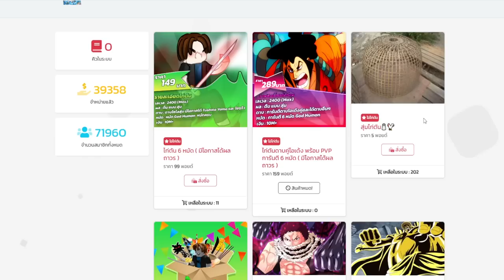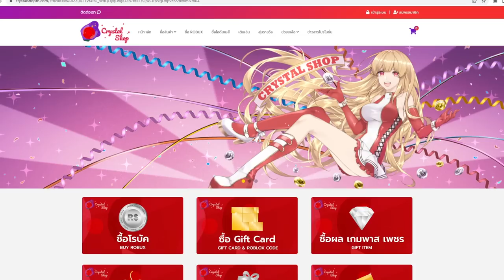All star 24 ชั่วโมง ภารกิจทำ ทันจิโร่ 6 ดาว!! เเละมุ่งหน้าเข้าสู้โลก3 EP 2